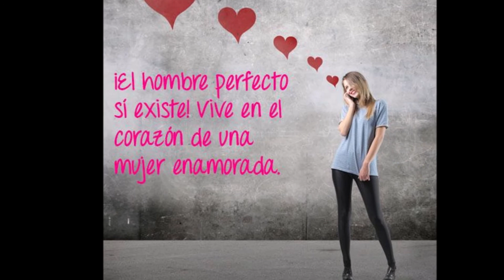No toques esa canción - The Ramblers por Carlos Jara y su Guitarra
No toques esa canción
The Ramblers